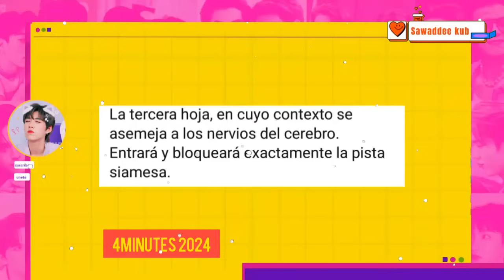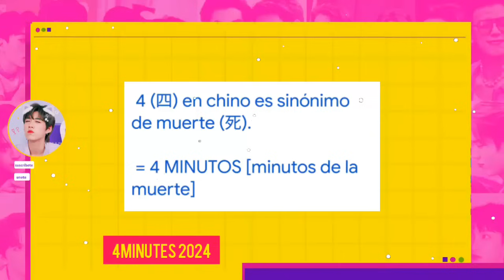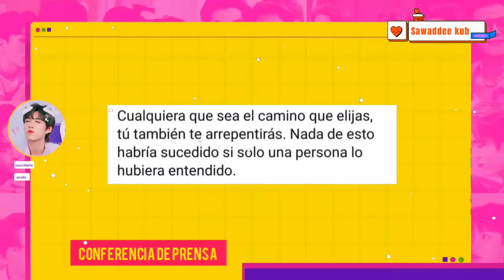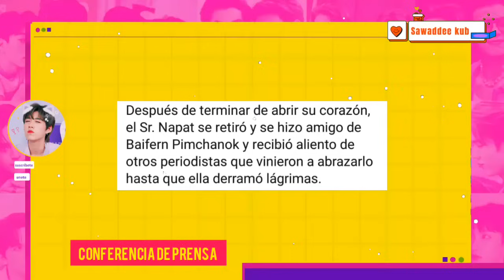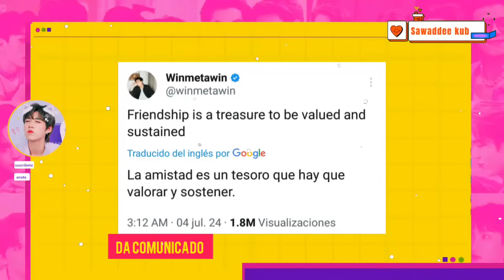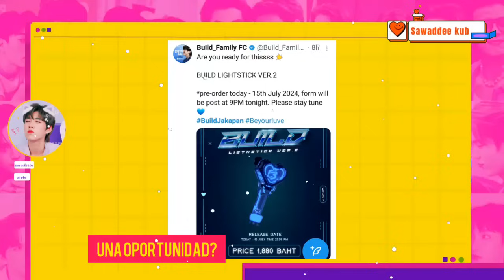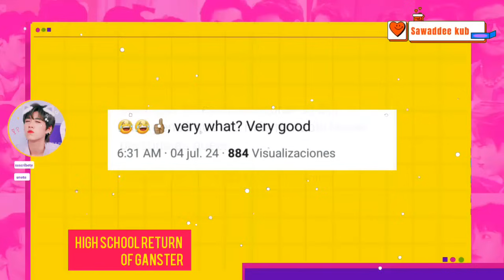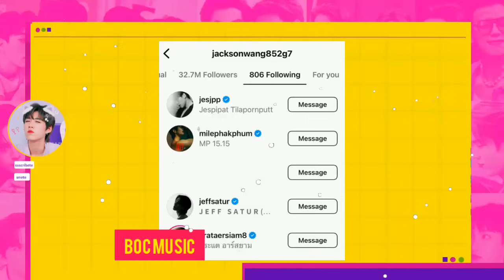NIEGA NOVIAZGO|TENDRA PAREJA BL|LLORA EN CONFERENCIA|CONFMA RUPTURA|4MINUTOS|SIN PAGA|JACKSON Y MILE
Ohmcelebra el cumpleaños de Leng por todo lo alto con publicaciones. Build podria tener una nueva pareja bl para proyectos futuros?.Actor revela ruptura con su novia , revela la causa , tristemente aun la ama. Win confirma que no tiene novia  y mas noticias bl